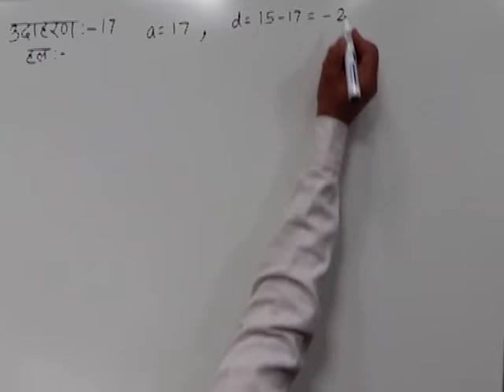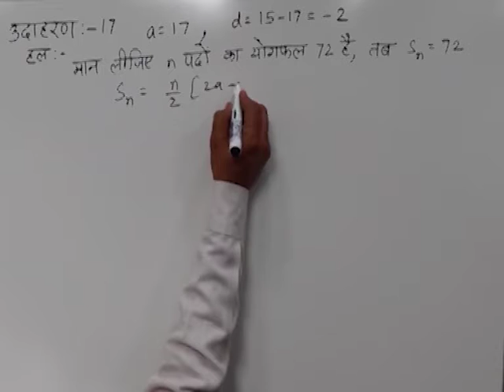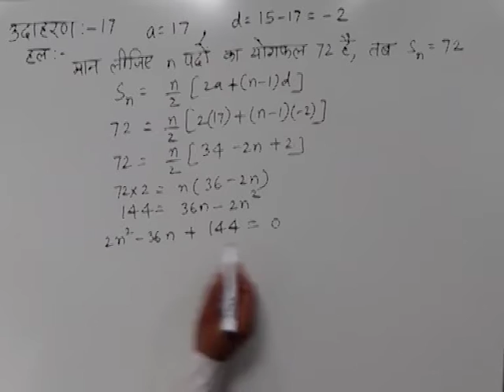CLASS 10th MATHS | CHAPTER -4- ARITHMETIC PROGRESSIONS